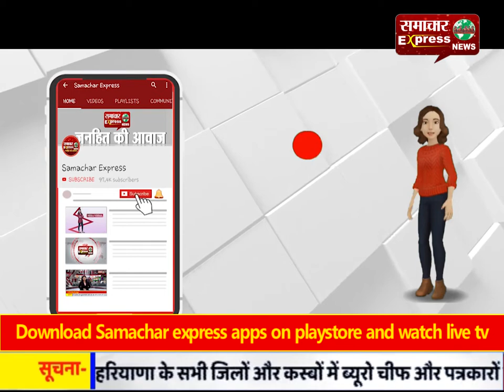संभल में पांच लोग मिले कोरोना पॉजिटिव, मचा हडक़म्प